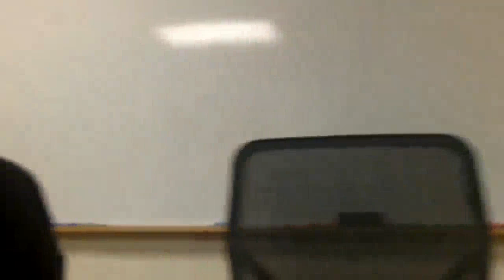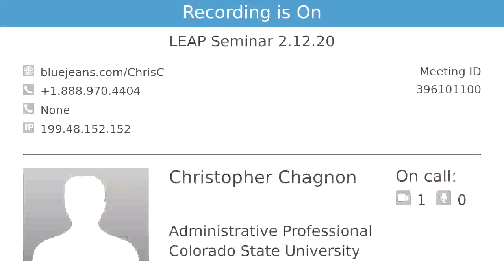Variations of a Team: Music, Inspiration and Organization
Indeed, it’s a long way to the top, if you want to rock and roll.  It’s also a long way to the top if you want to manage an arts organization.  Jesse Elliott has never been to the top of either of these worlds, but he promises to let you know if he ever gets there.  In the meantime, Elliott will share working- and middle-class insights on the commonalities and differences between running full-time touring bands, scrappy entrepreneurial start-ups, and arts organizations such as the Music District.  The basic elements cut across categories: get great people, create real meaning, try to make whatever difference you believe in, and figure the most strategic ways to tie all these things together.  This module will (heartfeltedly!) feature evergreen buzzwords such as “vision,” “innovation,” “leadership,” “teamwork,” “diversity,” “elbow grease,” and “Dr. Teeth & the Electric Mayhem.”

Presented by Jesse Elliott, Director of the Fort Collins Music District